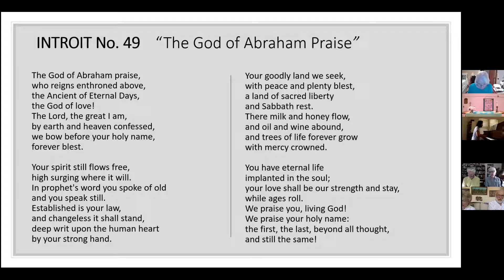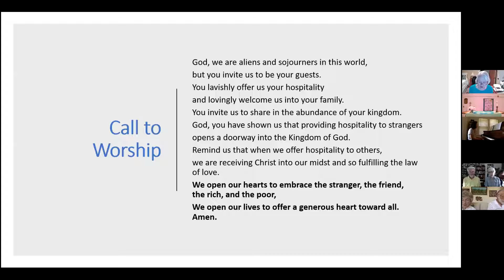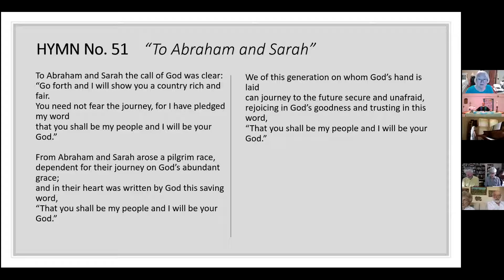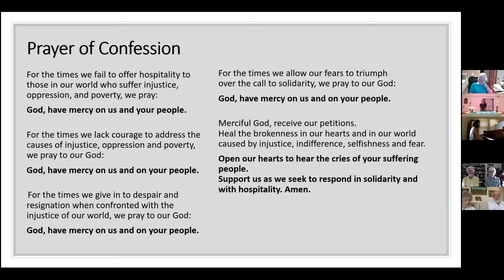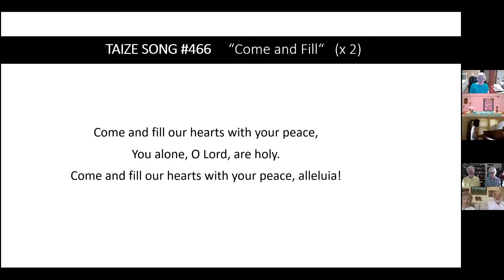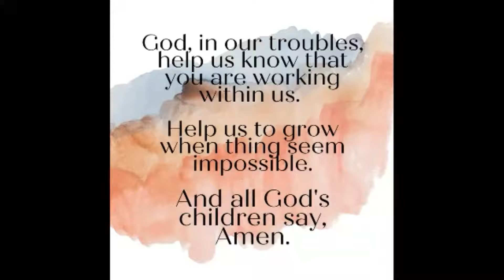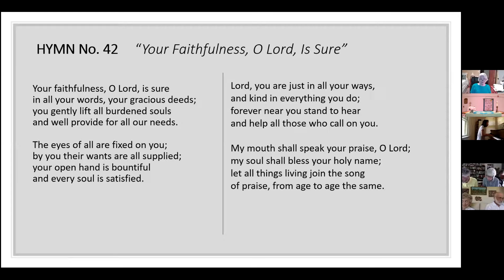Worship 6 14 20